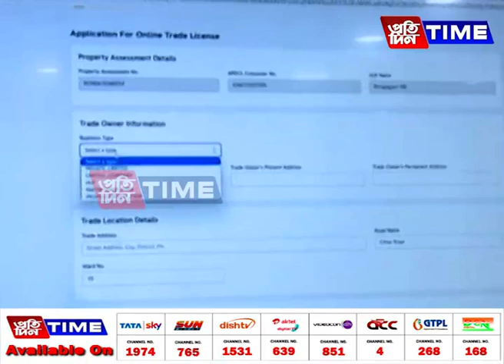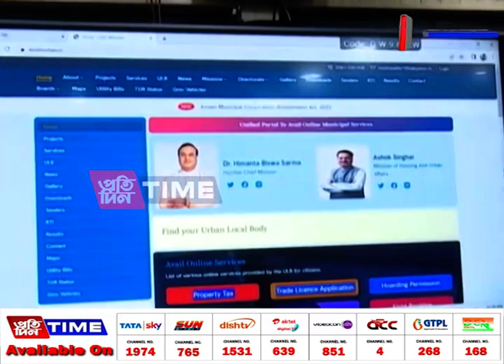ৰাজ্যৰ নগৰ অঞ্চলৰ বাসিন্দাৰ বাবে চৰকাৰে মুকলি কৰিলে এক বিশেষ ৱেব প’ৰ্টেল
ৰাজ্যৰ নগৰ অঞ্চলৰ বাসিন্দাৰ বাবে চৰকাৰে মুকলি কৰিলে এক বিশেষ ৱেব প’ৰ্টেল। শুকুৰবাৰে গৃহ নিৰ্মাণ আৰু নগৰ পৰিক্রমা বিভাগৰ মন্ত্রী অশোক সিংহালে মুকলি কৰিলে এই ৱেব প’ৰ্টেল। জনতা ভৱনত মুকলি কৰা এই প’ৰ্টেলৰ জৰিয়তে কি সুবিধা লাভ কৰিব জনসাধাৰণে? চাওক আমাৰ এক ৰিপ’ৰ্ট।